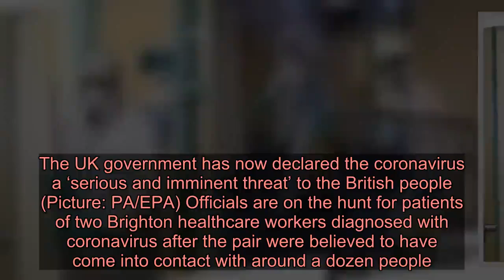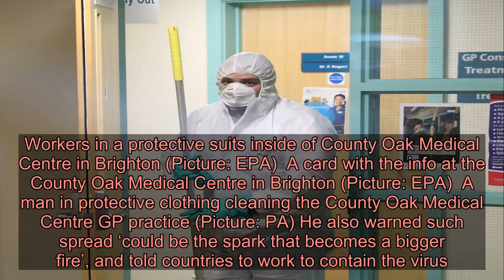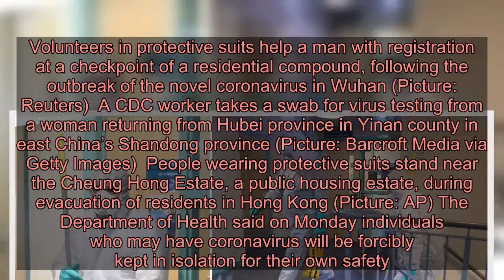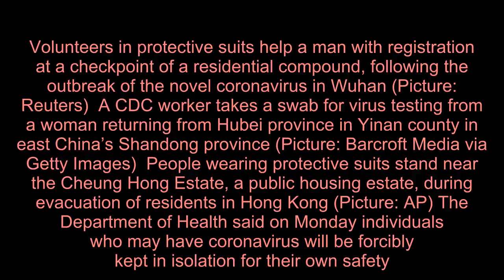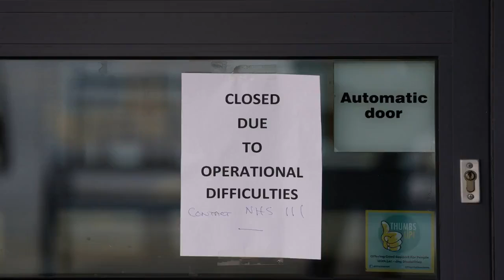Hunt for patients treated at coronavirus-hit Brighton surgery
The UK government has now declared the coronavirus a ‘serious and imminent threat’ to the British people (Picture: PA/EPA) Officials are on the hunt for patients of two Brighton healthcare workers diagnosed with coronavirus after the pair were believed to have come into contact with around a dozen people.  Four new cases of the deadly virus were confirmed on Monday, with the government declaring it a ‘serious and imminent threat’ to the British public’ and the death toll in China passing 1,000 today.  The four people infected are all feared to have come into contact with a ‘super spreader’ businessman, who was diagnosed in Brighton last week after contracting the virus at a conference in Singapore.  World Health Organisation director general Tedros Adhanom Ghebreyesus has claimed they are ‘concerning instances of onward transmission from people with no travel history to China’.   Workers in a protective suits inside of County Oak Medical Centre in Brighton (Picture: EPA)  A card with the info at the County Oak Medical Centre in Brighton (Picture: EPA)  A man in protective clothing cleaning the County Oak Medical Centre GP practice (Picture: PA) He also warned such spread ‘could be the spark that becomes a bigger fire’, and told countries to work to contain the virus.  Advertisement   Advertisement   In a statement on Monday, Public Health England medical director Yvonne Doyle said: ‘We are now working urgently to identify all patients and other healthcare workers who may have come into close contact, and at this stage we believe this to be a relatively small number.’  It’s thought the four people are three men, one of whom is a doctor, and one woman, The Guardian reports.  All of the new cases contracted the virus in France and are now being treated at specialist infection centres at St Thomas’ and the Royal Free hospitals in London. More: UK  Boris Bridge plans to link Northern Ireland and mainland could be built in 15 years Blizzards replace Storm Ciara rain and wind with freezing snow and ice School closures because of snow as Storm Ciara opens door for bad weather The news spurred the practice to close its doors due to ‘an urgent operational health and safety reason’.  Professor Martin Marshall, Chair of the Royal College of GPs, has advised patients to not be alarmed as it ‘is still more likely that anyone with flu-like symptoms will have the flu’.  He added that anyone who believes they may have symptoms should not try to attend a GP appointment or hospital emergency departments in person and instead stay at home and call NHS 111.  It comes as new powers are introduced to fight the spread of the illness, which is believed to have originated at a food market in Wuhan, China.   Volunteers in protective suits help a man with registration at a checkpoint of a residential compound, following the outbreak of the novel coronavirus in Wuhan (Picture: Reuters)  A CDC worker takes a swab for virus testing from a woman returning from Hubei province i